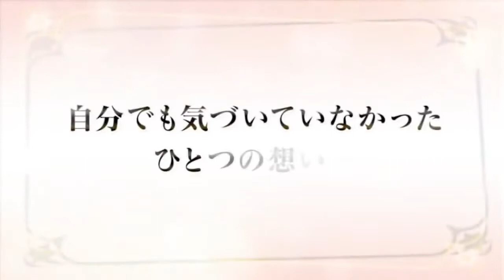Cardcaptor sakura..clear card edition.. trailer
Cardcaptor sakura new tv series trailer